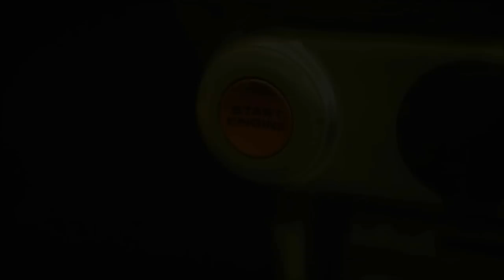[TRAJET VACANCES] 🇫🇷 Départ de la maison (78) vers Saint-Nazaire (44) 🇫🇷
Mon trajet lors des vacances. Départ du 78 (Yvelines) direction Saint-Nazaire en Loire Atlantique (44)

Bon visionnage :)

Les logiciels utilisés :

Bon visionnage :)